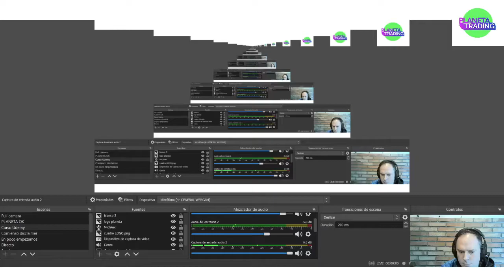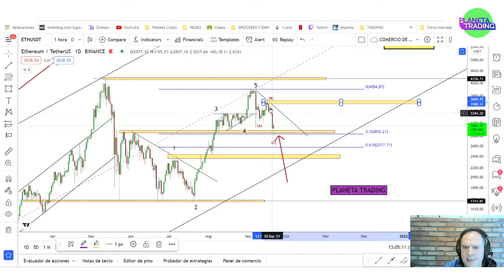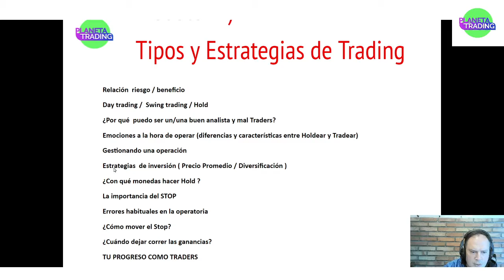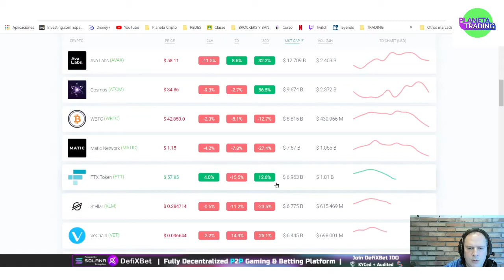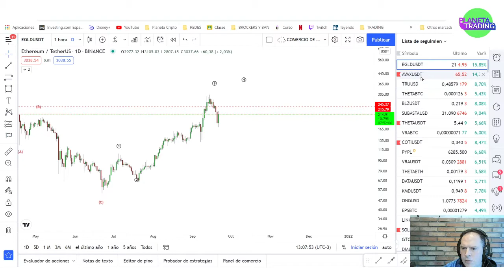Mercado Cripto en 5 Min 21-09-21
A T de Ethereum DIA,  icoholder,

seguinos en telegram: PLANETA TRADING GROUP